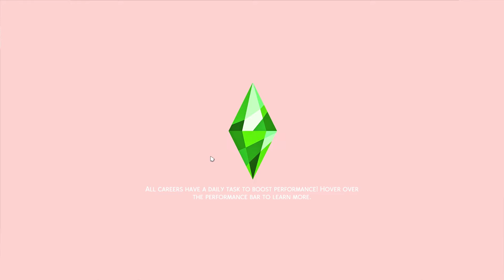FIRST VICTIM 🕷️ The Sims 4: Black Widow Challenge #1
I'm FINALLY back! Welcome to my Black Widow series, episode #1! Meet Hilary Merrill: an awkward wallflower who has had enough of the life she was given. She's ready to take what she deserves.